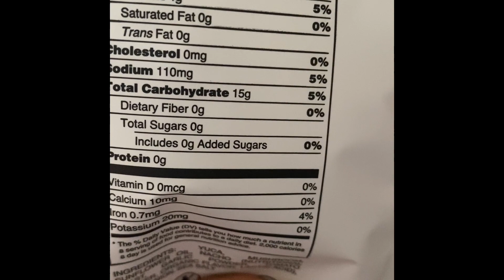Weight Watchers What I eat in a Week/Day on Plan to lose Weight